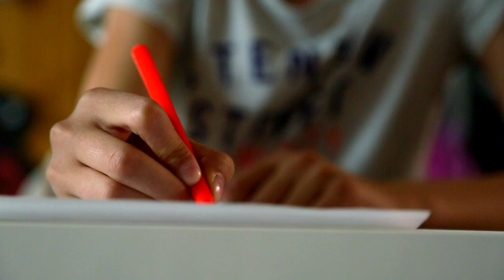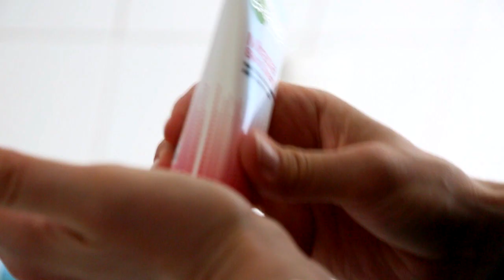"Ich schaff' das schon!" - dreamlady Pia Bollig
Beim dreamball 2015 - der Charity-Gala von DKMS LIFE - schilderte die 41-jährige Pia Bollig in bewegenden Worten von ihrer Brustkrebserkrankung. Die alleinerziehende Mutter aus Mönchengladbach ließ sich von der Diagnose nicht unterkriegen. Doch die Krebserkrankung und äußerlichen Veränderungen der Therapie haben sowohl sie als auch ihre Tochter Hanna sehr belastet. Die Teilnahme am "look good feel better" Programm nahm Pia die Angst vor dem Haarverlust, schenkte ihr neues Selbstwertgefühl und Lebensfreude, und ihrer Tochter Hanna ein Stück Normalität und Sicherheit. Denn eine Krebserkrankung belastet nicht nur die Betroffene, sondern ihr gesamtes Umfeld.